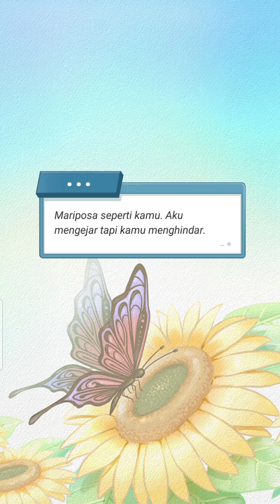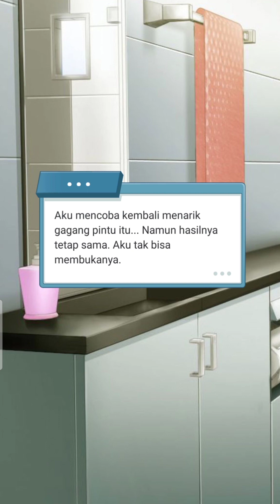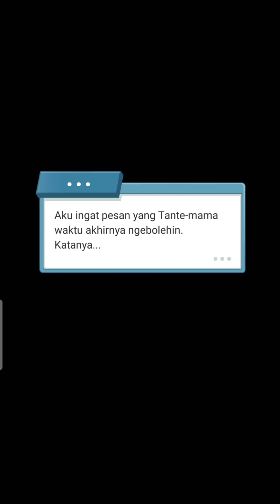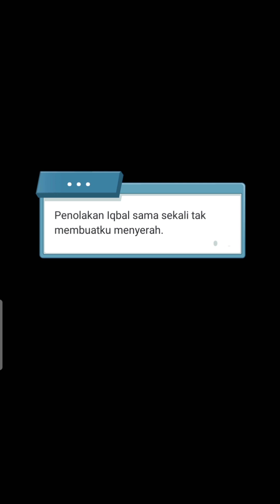Mariposa | Cinta pada pandangan pertama | Part 1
Thankyou..